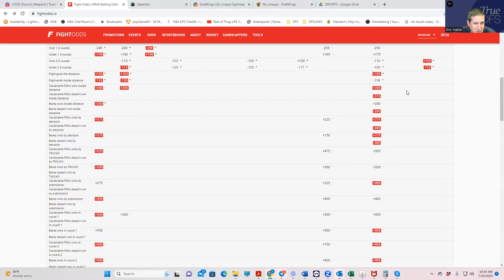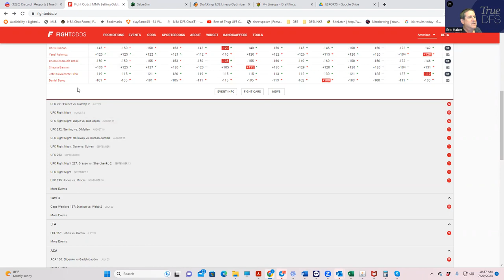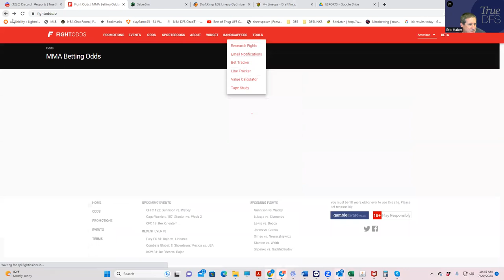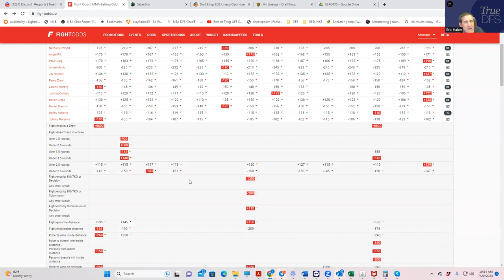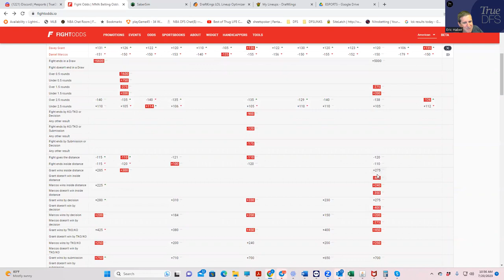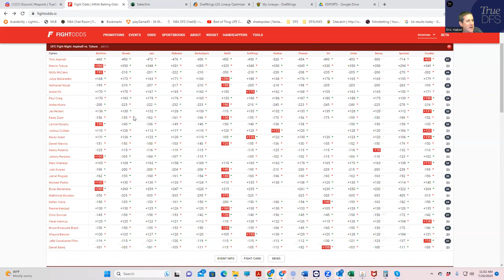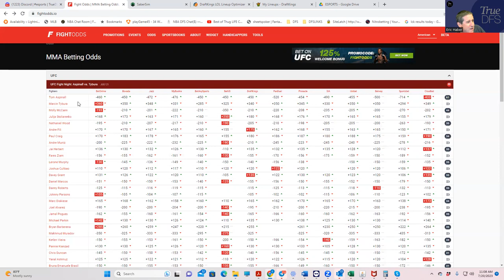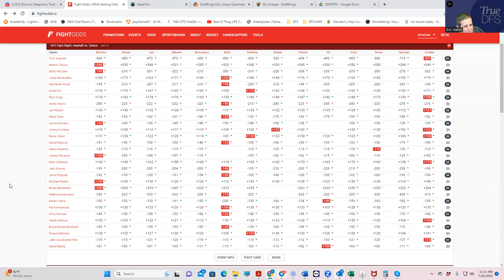MMA DFS SLATE PREVIEW----UFC LONDON JULY 22, 2023